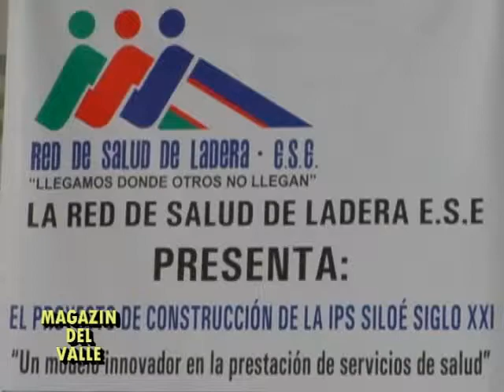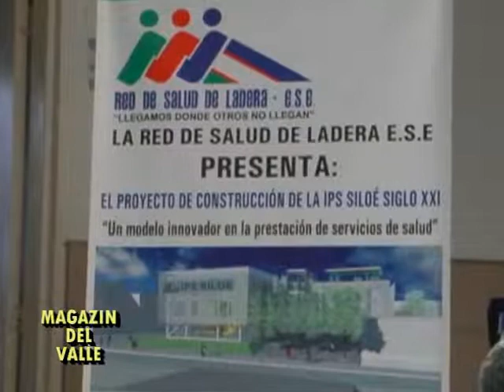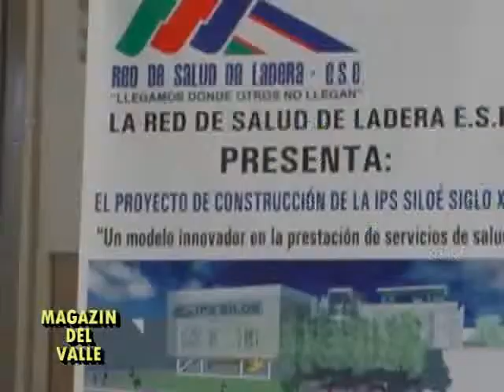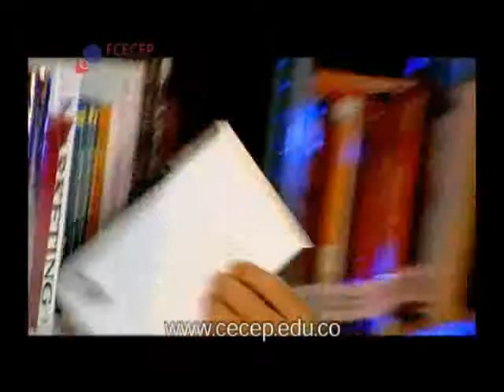MAGAZIN DEL VALLE AGOSTO 18 DE 2013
alexander Duran "Director Ese de Ladera" - Juana Meneses "Vice Pta de la JAC de Pizamos" - Orlando Riascos "Candidato Camara de Representantes" - Diana Patricia Mayor "1ª Dama del Valle" - Heriberto Escobar "Representante a la Camara" - Pascual Guerrero "Director del Fondo Mixto" - Fernando Arroyo "Director de la Escuela Nal. del Depòrte" - Cesar Tulio Delgado".